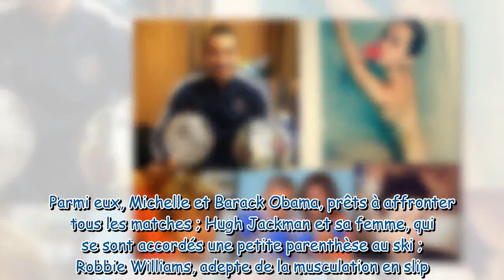Miley Cyrus nage dans le bonheur, Kev Adams tente de se coiffer et David Beckham câline un chien...